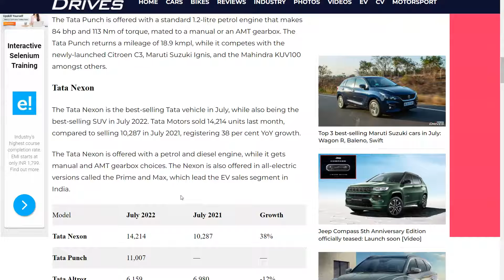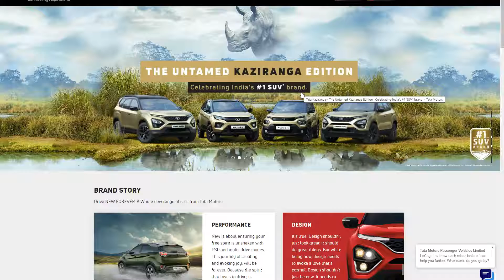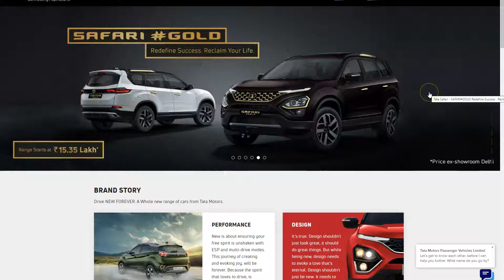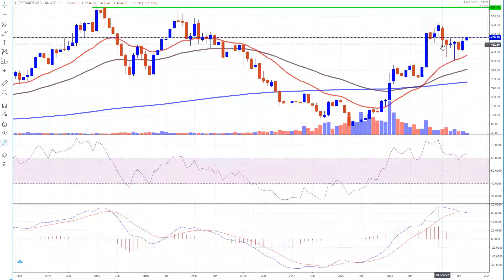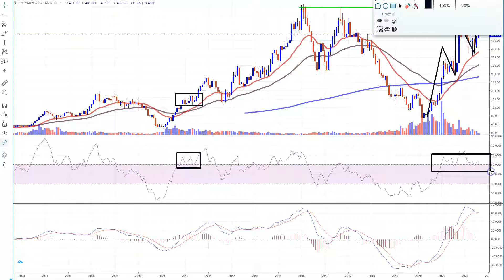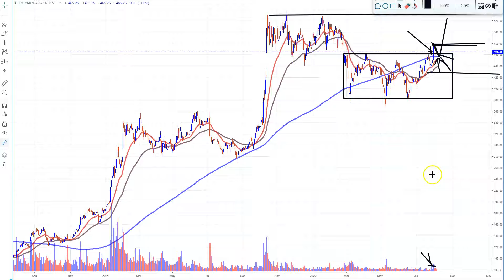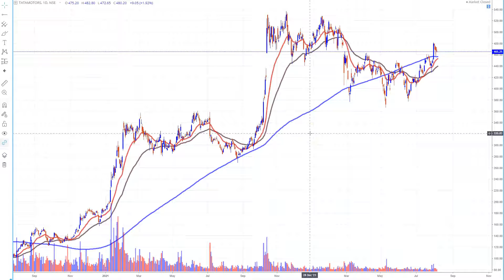Undervalued Tata Stock ? Target 600+ | Huge Sales | Long Term Investment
Zerodha Account Opening Offer for Jan 1,2022 to Jun 30 2022: Get 2 months learning membership free{you will get amazon voucher from our side...when you open zerodha account(new account opened from Jan 1, 2022 to Jun 30, 2022)...once account opened just email us your client ID(for verification) at wheretoinvestinstockmarket@gmail }
To Join Price Action Learning Membership: